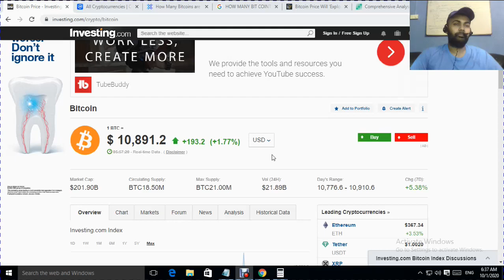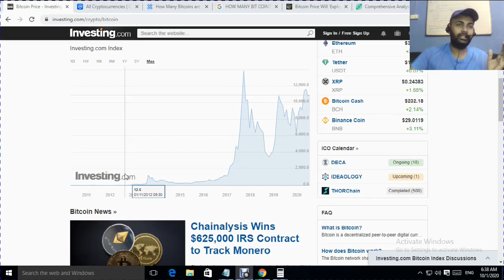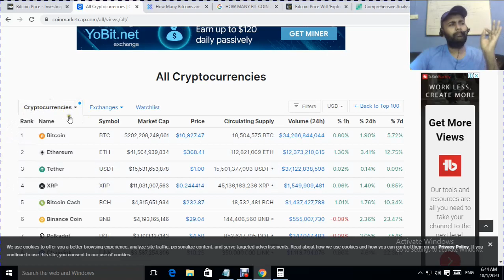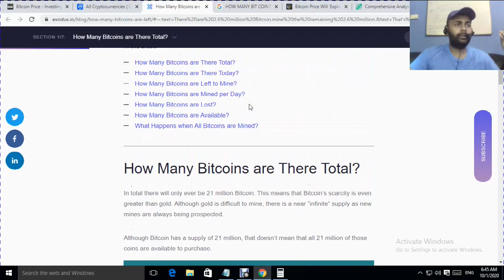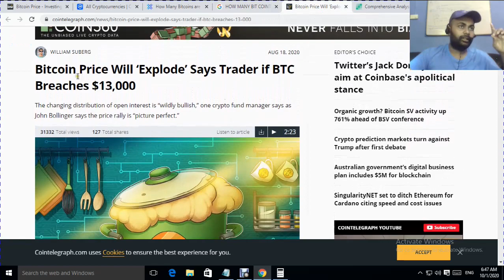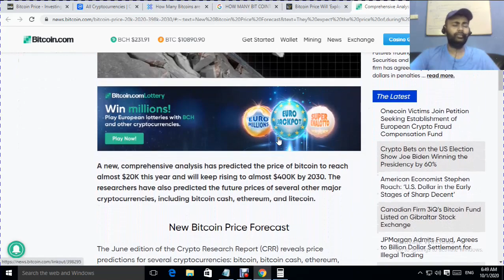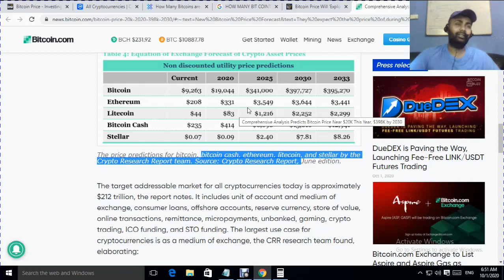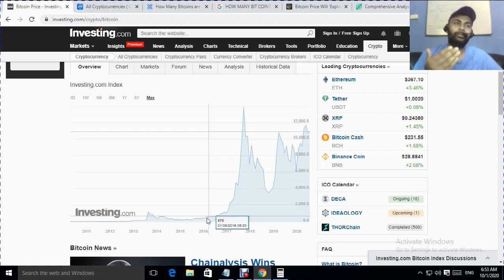බිට් කොයින් 36 ගුනයකින් වැඩි වෙයිද? Will Bit Coin Increase 36 Times?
බිට් කොයින් 36 ගුනයකින් වැඩි වෙයිද? මගේ අදහස Will Bit Coin Increase 36 Times? Bitcoin, Binance, Erithrium,